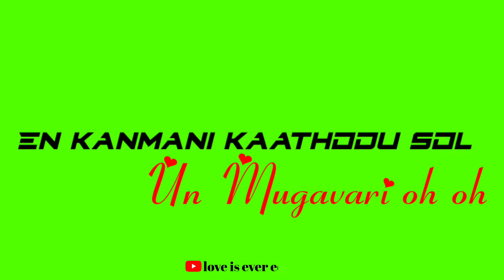thottal poo malarum / arabu naade / mugathai eppothum moodi vaikathe green screen status /eye killer